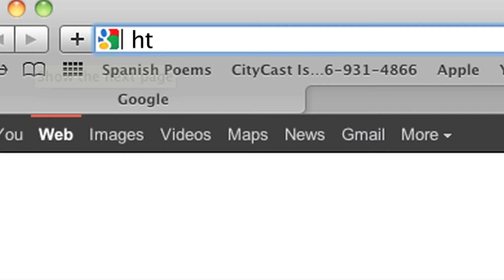A few Words from BowWowMedia.tv